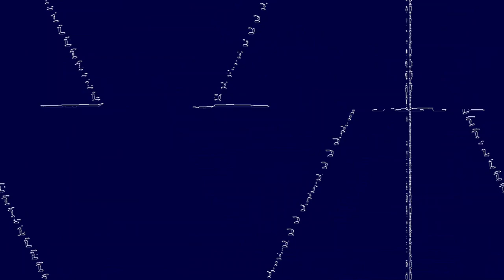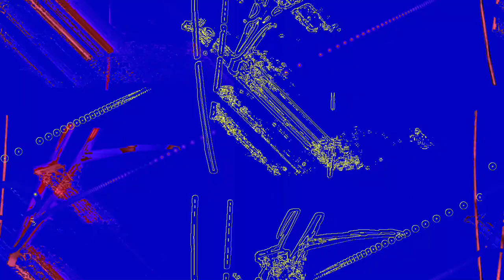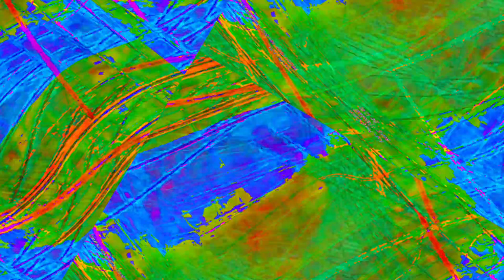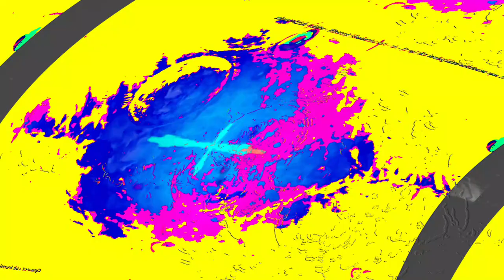[EPILEPSY WARNING] Movie 23 06 13 06h50m17s